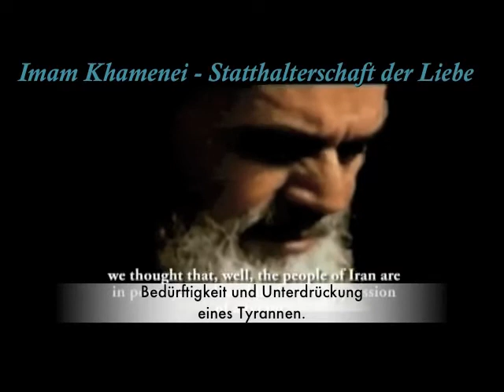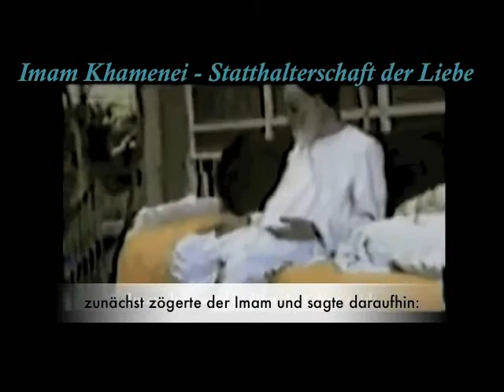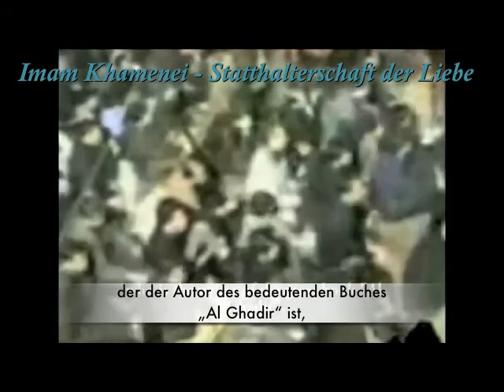Die Mission des Statthalters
Imam Khomeini (r.a) über die Übergabe der islamische Fahne an Imam Mahdi (aj).